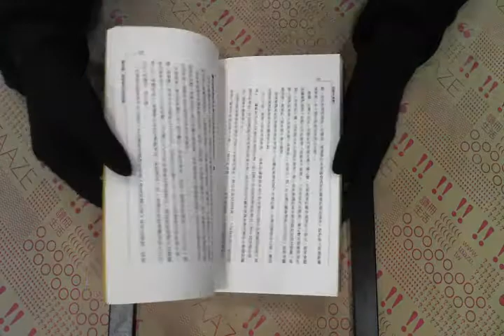TAAZE｜出版大崩壞 二手書書況 9789571024028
TAAZE｜讀冊生活網路書店「出版大崩壞」，找二手書請至